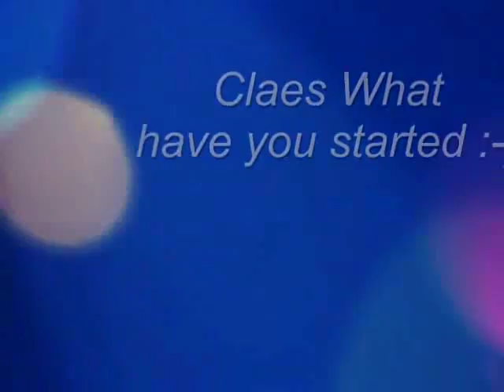Joseph Whitehead Flies his Blade MCX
Inspired by Claes Meijer who visited our F3P - UK Champinship. Joseph aged 8 tries his hand at flying his Blade MCX. Wheres his Transmitter? Behind his back!